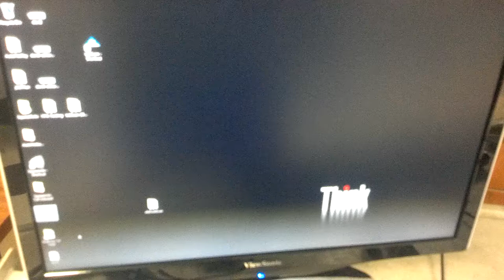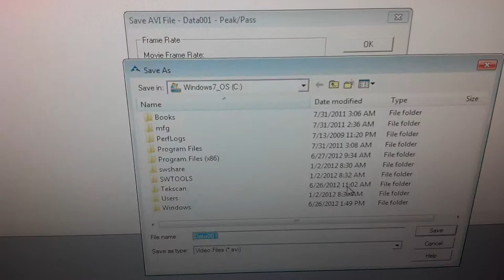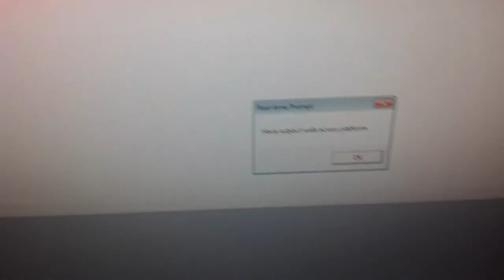Setting up a tekscan recording